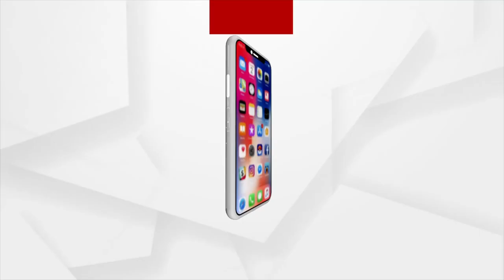ମୋ ଜୀବନ ପଛେ ନର୍କେ ପଡଥାଉ,ଜଗତ ଉଦ୍ଧାର ହେଉ......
ସେଣ୍ଟ୍ରାଲ ହଲରେ ଶପଥ ନେବା ବେଳେ ଏମିତି କିଛି କହି ସମସ୍ତଙ୍କ ହୃଦୟ କିଣିନେଇଥିଲେ ଦ୍ରୌପଦୀ ମୁର୍ମୁ  Argus News is Odisha's fastest-growing news channel having its presence on satellite TV and various web platforms. Watch the latest news updates LIVE on matters related to education & employment, health & wellness, politics, sports, business, entertainment, and more. Argus News is setting new standards for journalism through its differentiated programming, philosophy, and tagline 'Satyara Sandhana'.